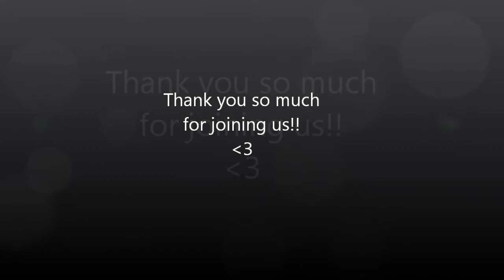What Is Wrong With Us! (The Sweat Life #82 )